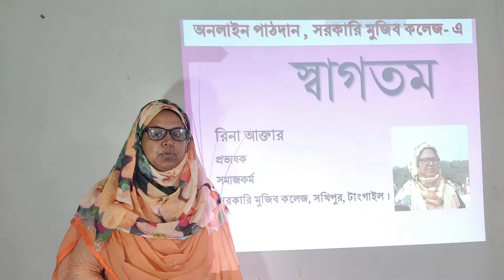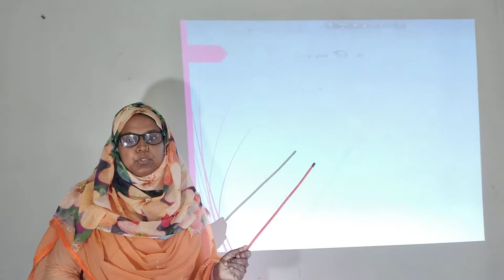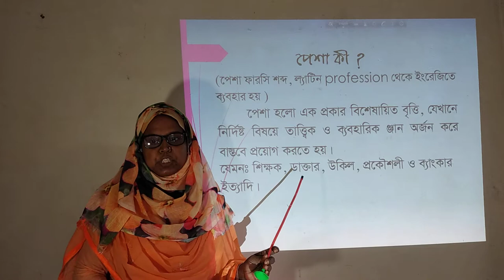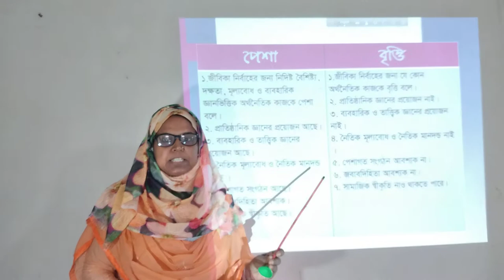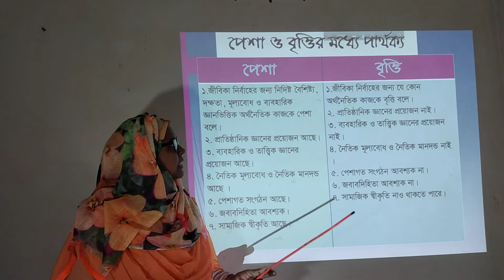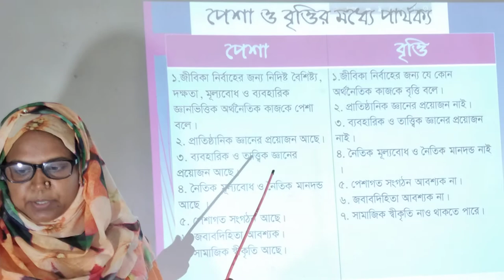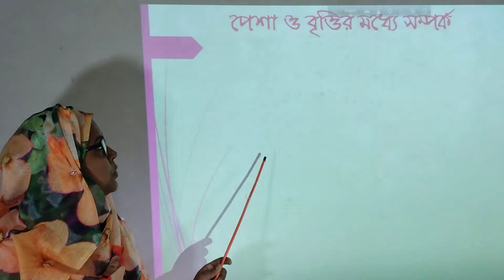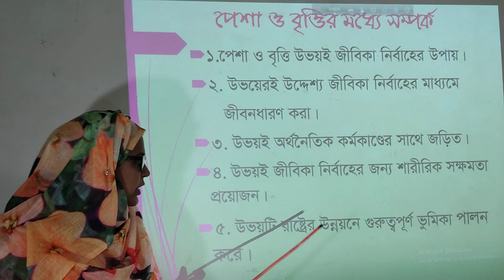Social Work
Class xi-xii